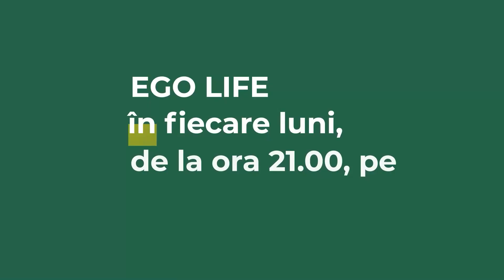De ce nu mai vrea Ramona Olaru o relație serioasă? Schimbarea radicală prin care trece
👉 Ramona Olaru a mărturisit, în cadrul emisiunii EGO Life by Dana Săvuică, faptul că de peste un an se simte foarte bine în pielea ei. Aceasta susține că din aceasta cauză nu își mai dorește o relație serioasă, dar se teme ca acest lucru să nu aibă urmări pe termen lung.